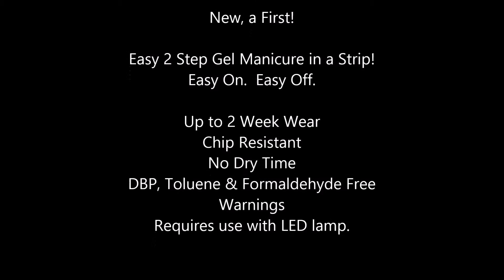Sally Hansen Insta Gel Strips, Hi Ho Silver